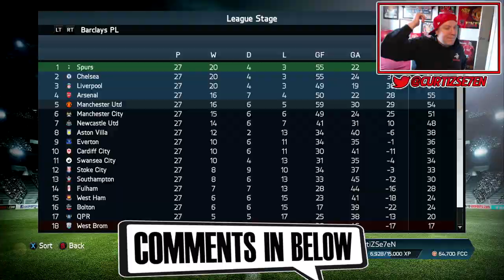FIFA 14 Facecam Man Utd Season 2 Career Mode Episode #16